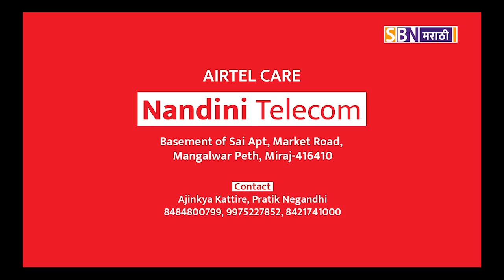पंढरपूर येथील उद्धव ठाकरे यांचे संपूर्ण भाषण पाहा फक्त SBN मराठीवर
*जागावाटप गेलं खड्ड्यात, आधी शेतकऱ्यांचं बघा - उद्धव ठाकरे यांचा सरकारवर घणाघात,पंढरपूर येथील उद्धव ठाकरे यांचे संपूर्ण भाषण पाहा फक्त SBN मराठीवर*